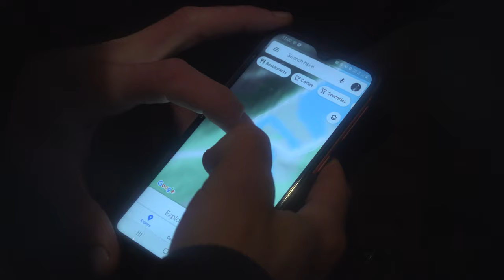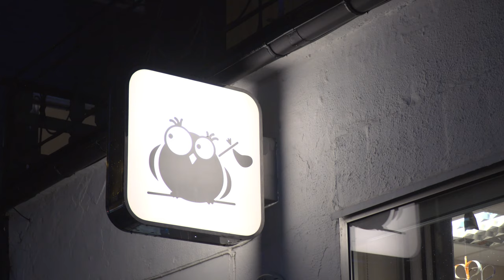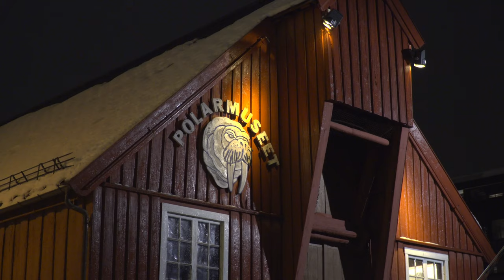Light Hunter Documentary 4K1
Through this documentary portrayal I invite you to discover the amazing path of Virgil REGLIONI, photographer guide of northern lights in Tromso, Norway.

Directed by : Vincent VERCHERE.

Additionnal footages : Virgil REGLIONI.